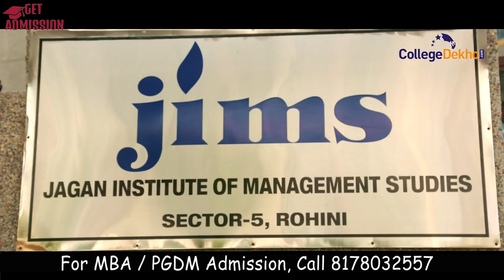JIMS Rohini | Best College For MBA PGDM | Top PGDM College In Delhi NCR| Admission? Fees? Placement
Jagan Institute of Management Studies (JIMS), Rohini has been accredited by the National Assessment and Accreditation Council NAAC with Grade ‘A’, the National Board of Accreditation (NBA) and the Association of Indian Universities (AIU). South Asian Quality Standards (SAQS) has also accredited JIMS Rohini for excellence in imparting quality education. We are also a member of institution of AACSB, a prestigious international accreditation body. Established in 1993, JIMS Rohini was ranked 82 by the National Institutional Ranking Framework (NIRF) in 2022. The institute offers eight programmes that comprise three undergraduate programmes, four postgraduate programmes, and one Doctorate programme.

Video used @CollegeDekhoIndia